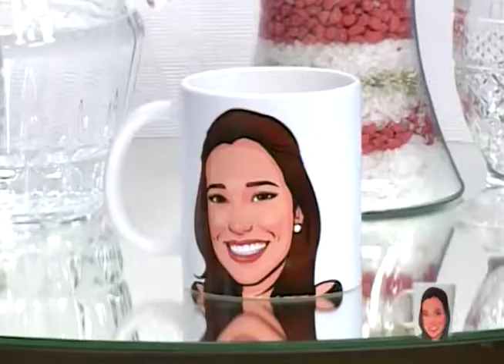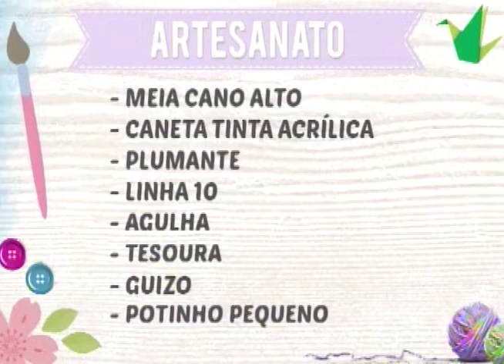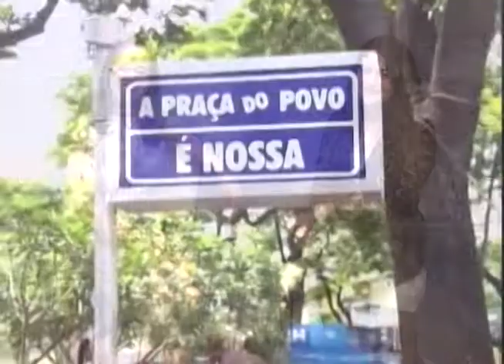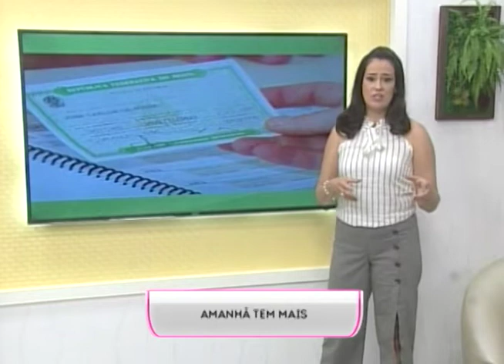SBT e Você 04/10/18 na íntegra